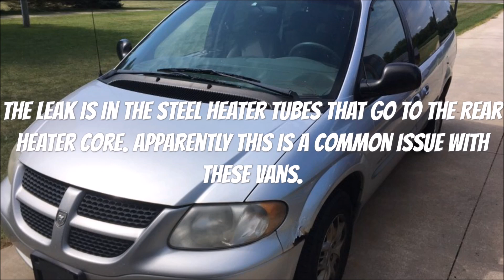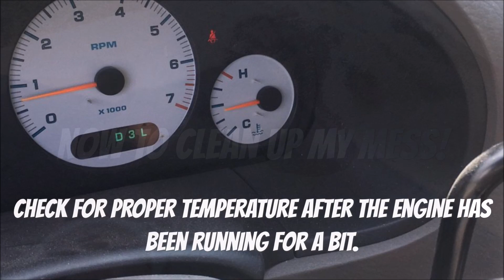Quick Fix for the Leaking Rear Heater Tubes on my 2001 Grand Caravan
The rear heater tubes on my van have been leaking slowly for a while. I typically replace worn or broken parts with OEM parts but this happened late afternoon and I had a trip planned for the next morning. I didn't check around but I'm pretty sure this assembly would need to be special-ordered and the cost of the OEM part ranges from $110 TO $250, depending on where you shop. I purchased four feet of 5/8" heater hose, four hose clamps and a gallon of antifreeze for only $30.

Check out the links below for tools and other items to help you complete this job.

5/8" heater hose on amazon. com:

3/4" - 1" hose clamps:

Tubing cutter:

Hacksaw blades:

Jack stands:

Hydraulic Floor Jack:

Oil Dry absorbent:

Dexcool antifreeze: